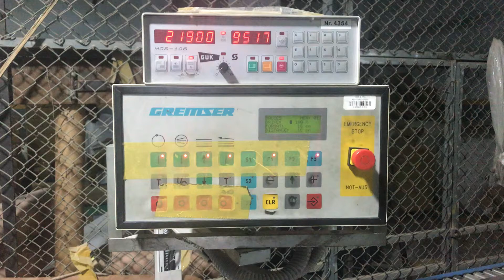Fastest paper folder in pakistan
Two fold leaflet folding at Agha Jee Printers ,Islamabad